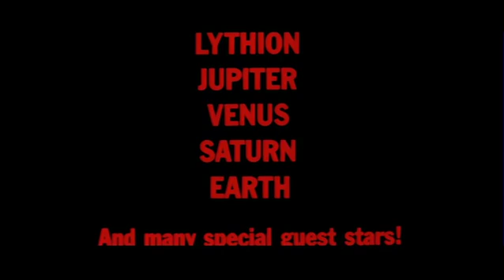Barbarella Babarella Fonda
Vadim # Movie
Barbarella is a 1968 science fiction film directed by Roger Vadim, based on the comic series of the same name by Jean-Claude Forest. The film stars Jane Fonda as Barbarella, a space-traveler and representative of the United Earth government sent to find scientist Durand Durand, who has created a weapon that could destroy humanity. The cast also includes John Phillip Law, Marcel Marceau, David Hemmings, Ugo Tognazzi, and Milo O'Shea.
As a director who expressed an interest in comics and science fiction, Vadim was hired to direct Barbarella after producer Dino De Laurentiis purchased the film rights to the comic series. Vadim attempted to cast several actors in the title role (including Virna Lisi, Brigitte Bardot, and Sophia Loren) before choosing his then-wife, Fonda. A friend of Vadim's, Terry Southern, wrote the initial screenplay, which changed considerably during filming and led to seven other writers credited in the final release, including Vadim and Forest. The film began shooting immediately following the completion of another De Laurentiis comic adaptation, Danger: Diabolik, with both films sharing several cast and crew members.
The film was particularly popular in the United Kingdom, where it was the year's second-highest-grossing film. Contemporary film critics praised Barbarella's visuals and cinematography, but found its storyline weak after the first few scenes. Although several attempts at sequels, remakes, and other adaptations have been planned